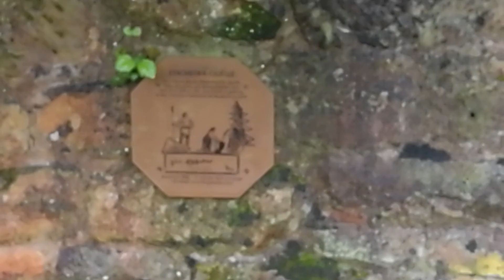Winterbach Lehenbach Etscheder